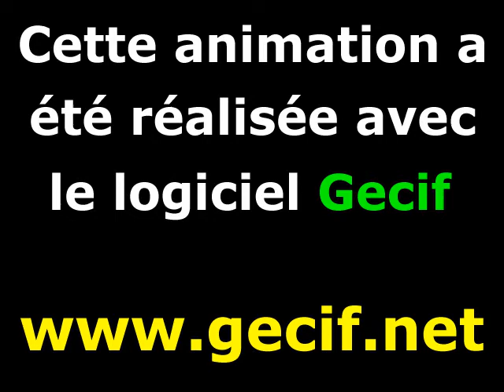Zoom dans l'ensemble de Mandelbrot